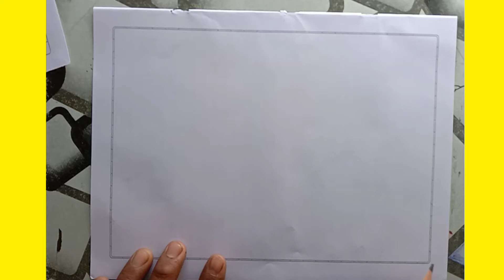How To Draw Shree Lanka Map Step By Step, श्रीलंका का नक्शा,.Map Of Shree Lanka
How To Draw Shree Lanka Map Step By Step, श्रीलंका का नक्शा,.Map Of Shree Lanka. my channel name is your future drawing. mapofshreelanka.